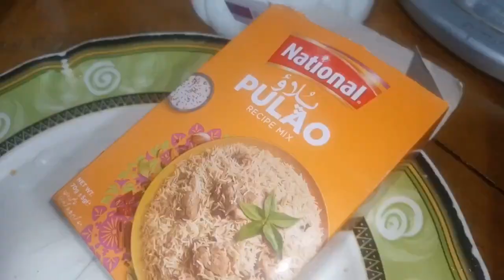Beef Bannu Pulao Recipe|Yummy and tasty |Recipe by Rashida